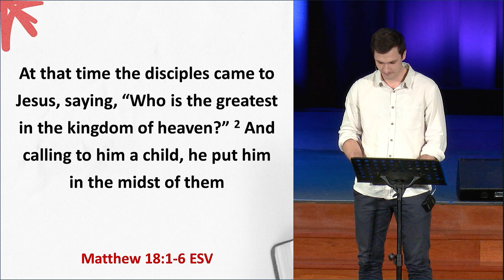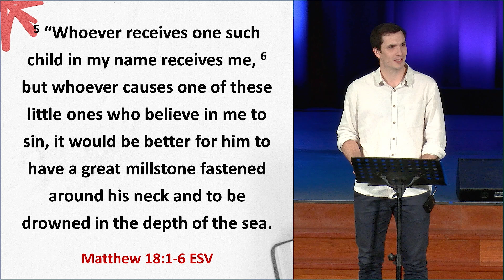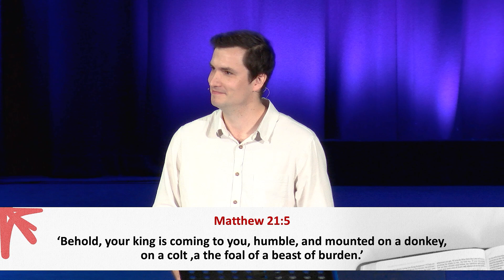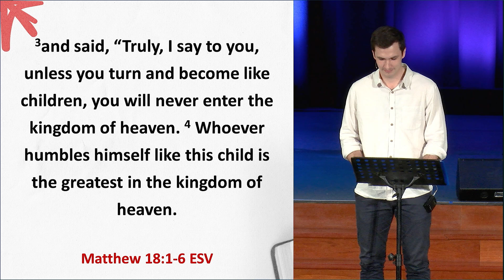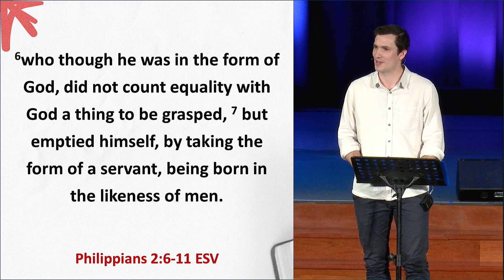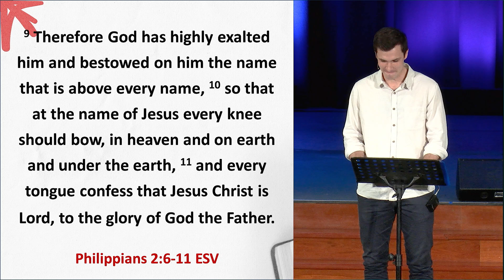Family Service/Handle With Care: Handle Children With Care | Jackson Savill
This sermon was part of our Family Service, where we heard updates from our children and youth about all that has been happening in their programs. Jackson goes on to explore how we should handle children with care, and God's warning on how we mustn't lead them to sin. He also encourages us to take inspiration from the children in our lives, as we learn about who Jesus teaches is the greatest in the kingdom of heaven.

Have you made a decision to follow Jesus? Do you have a praise point, or want to request prayer? We would love for you to get in contact with us so we can follow up with you! Please complete the contact form on our